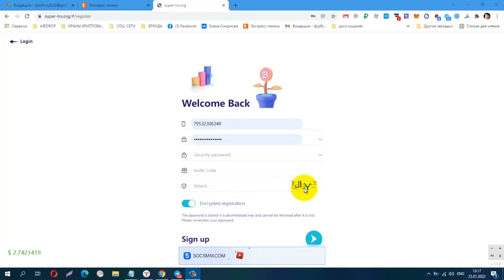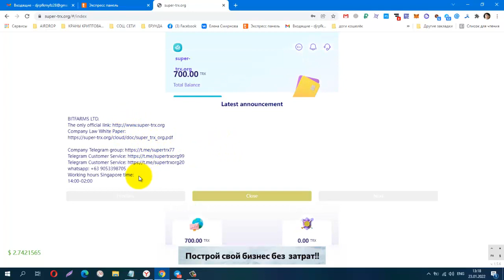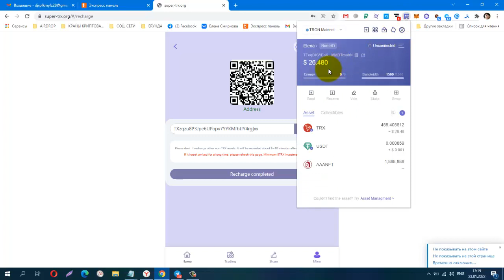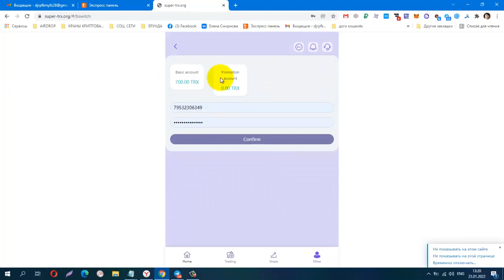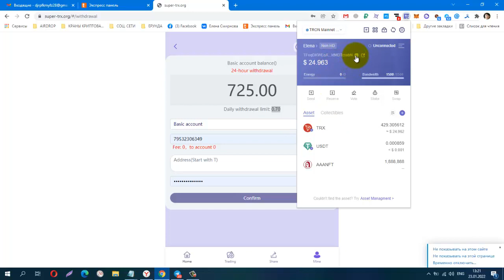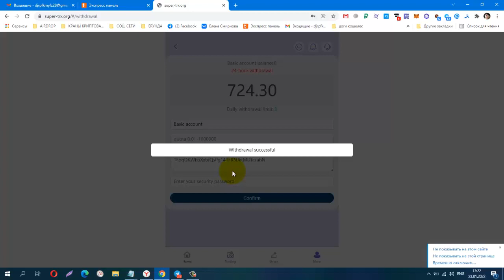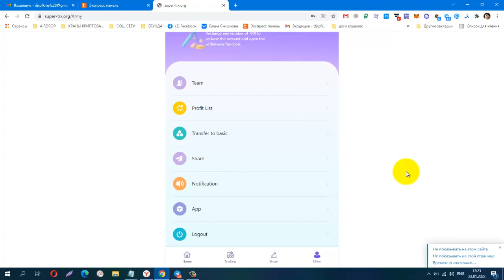SUPER TRX org Заработай криптовалюту TRON, за регистрацию 700 TRX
Материальная помощь
 Буду благодарна за любую помощь
payeer P34908762
Сбер банк
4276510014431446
КОШЕЛЁК payeer.